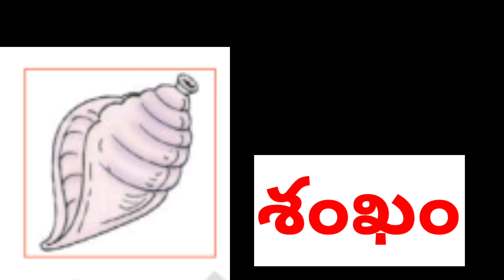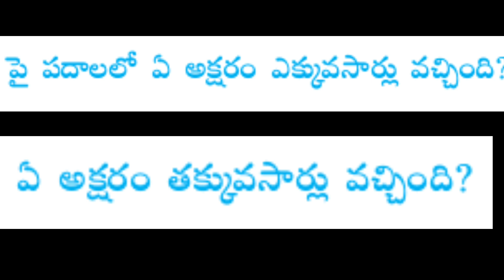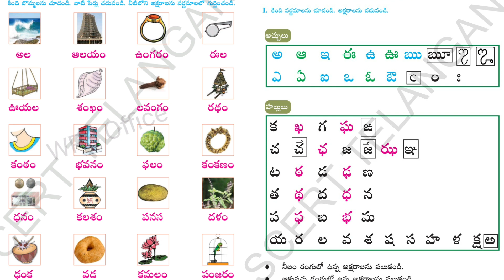telugu padalu || sarala padalu || telugu easy words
telugu padalu
sarala padalu